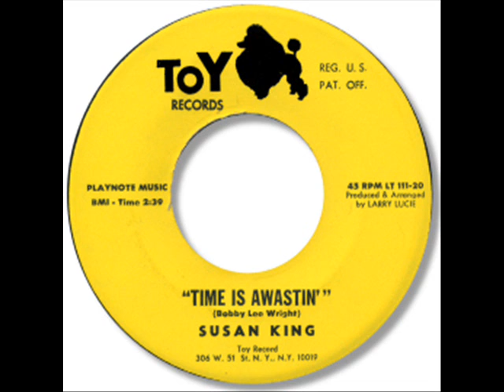Soulcargo2 Susane King *you got me in a fix *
Susane King*you got me in a fix*